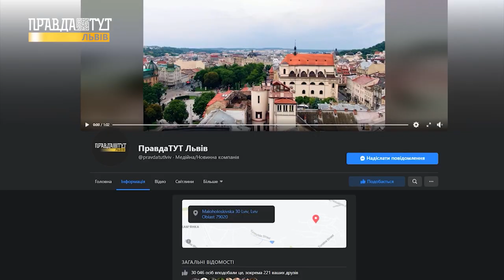Безкоштовна діагностика | Перший в Україні абілітаційний центр | Небезпечна знахідка в шлунку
У новому спецпроєкту MDExpert поговоримо про

1:30 - трансплантація за програмою медичних гарантій
4:30 - безкоштовна діагностика генетичних захворювань
5:20 - перший в Україні абілітаційний центр
9:35 - небезпечна знахідка в шлунку
10:10 - пройшов всі етапи війни